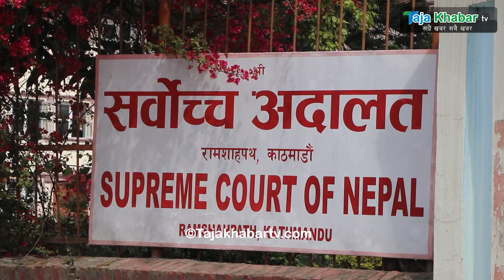Exclusive : प्रचण्डको टाउँकोको मुल्य तोक्छु भन्दै सर्बोच्च अगाडिबाट हेमराजको धम्की, अब के हुन्छ ?